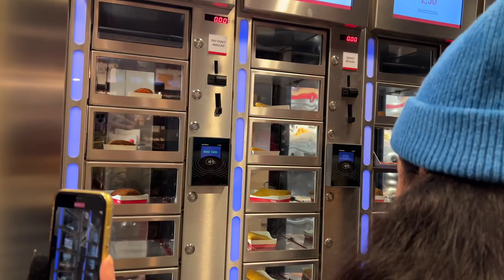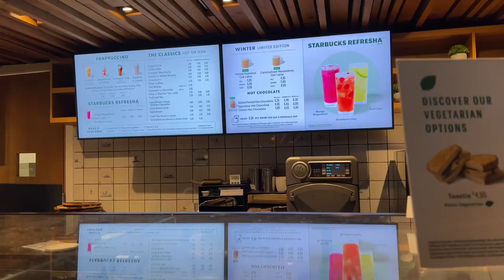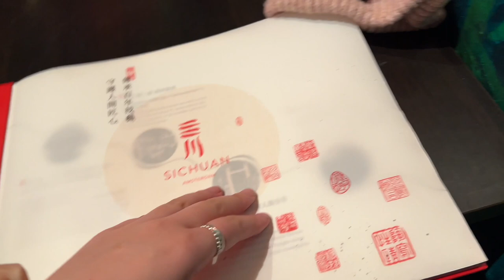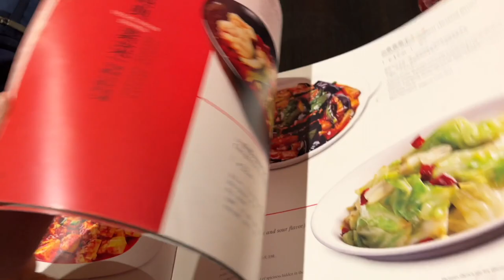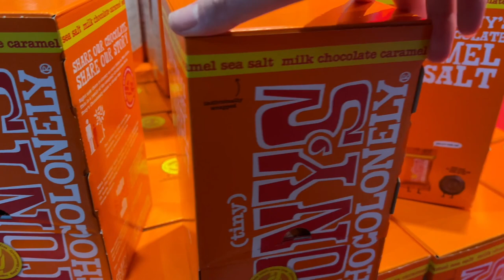I Spent 84 Hours in Amsterdam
Just landed and I am super ill... speedy recovery for my professional actor debut on Friday please :)

 & @imhelenayasmin everywhere else!